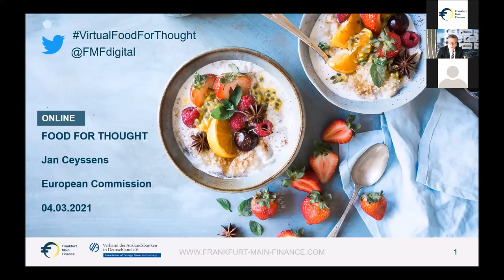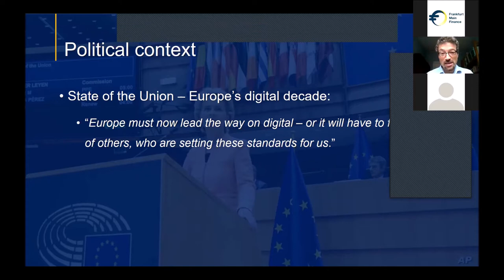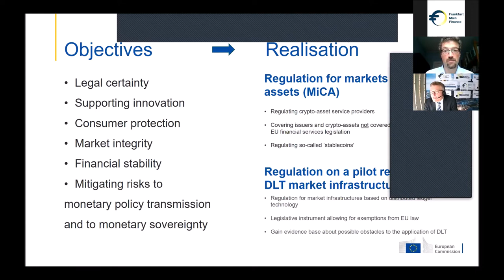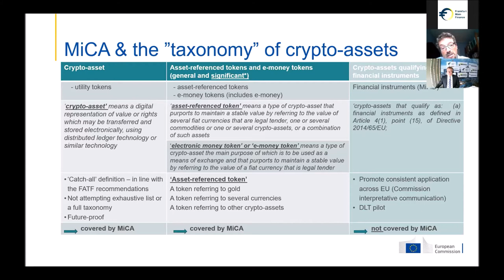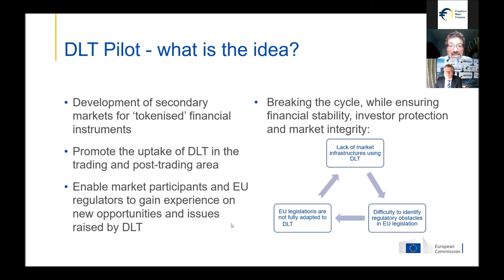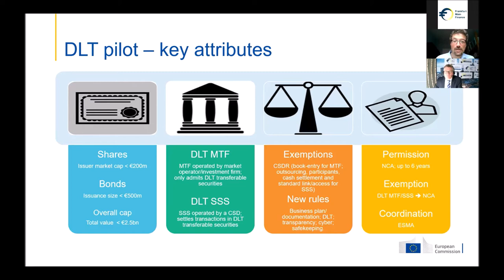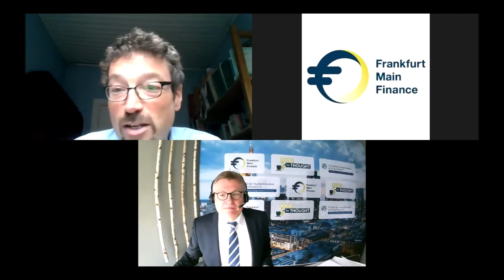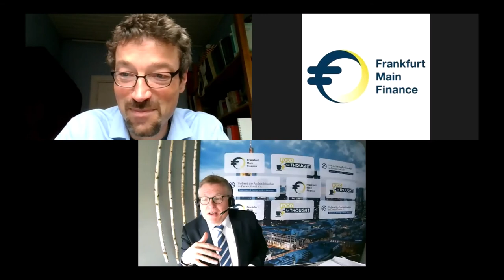Frankfurt Main Finance Food for Thought: Jan CEYSSENS, “Digital Finance” Unit at European Commission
Frankfurt Main Finance and the Association of Foreign Banks in Germany have the pleasure to present the online event “Food for Thought”: Jan Ceyssens, Head of the “Digital Finance” Unit at European Commission, will be addressing the topic of "Regulation of Crypto-Assets and -Services"